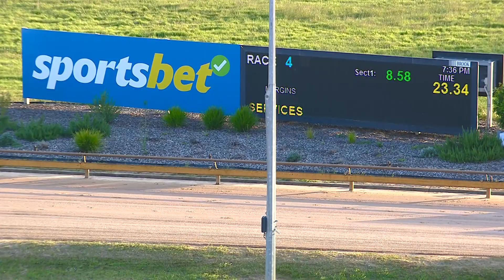WGL FRI 02 DEC 22 R4